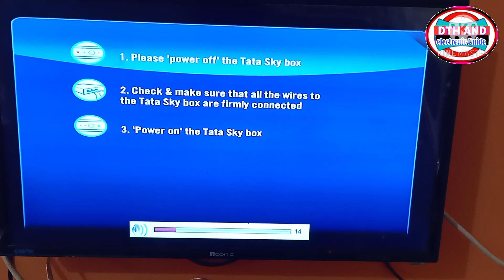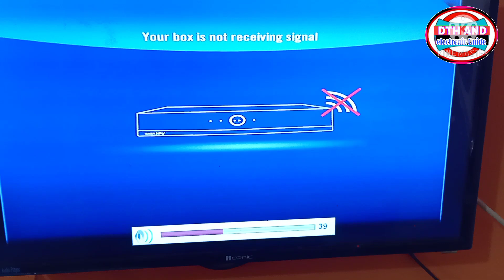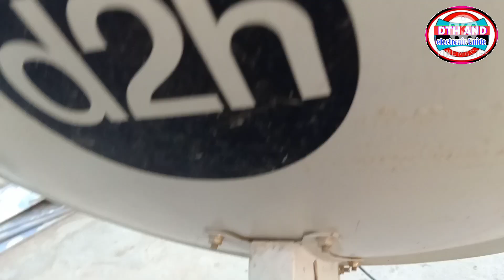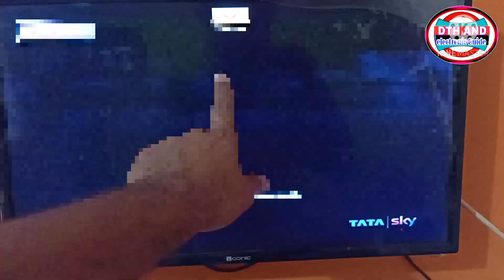Tata Sky Signal setting New trick 2021 Signal Setting का आज तक का सबसे best तरीका कोई भी कर लेगा सेट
Tata sky Signal setting best and easy trick.